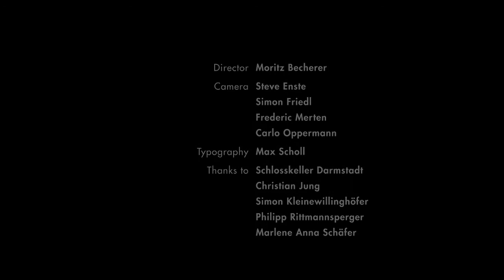DRUM AND MONKEY - Official Teaser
DRUM AND MONKEY

Live Percussion & Electro Performance

Video credits

Director: Moritz Becherer

Camera: Carlo Oppermann, Steve Enste, Frederic Merten, Simon Friedl

Typography: Max Scholl

Thanks to

Schlosskeller Darmstadt, Christian Jung, Simon Kleinewillinghöfer, Marlene Anna Schäfer, Philipp Rittmansperger